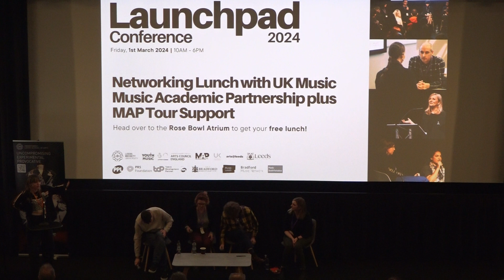Launchpad Conference 2024 - Northern Venues Roundtable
Discover what it’s like to run a venue in the North of England from those with many years under their belt and plenty of stories to tell.

Featuring Lucy Scott, Nathan Clark, Rachael Flaszczak & Craig Pennington